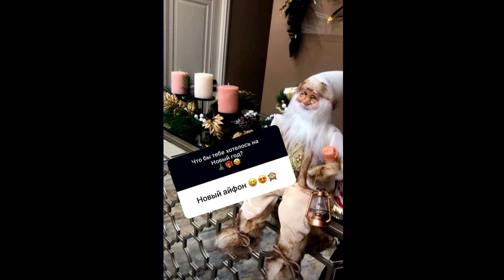07 12 19 RG Немного подурачились Сборная Узбекистана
Сборная Узбекистана по художественной гимнастике с Екатериной Пирожковой